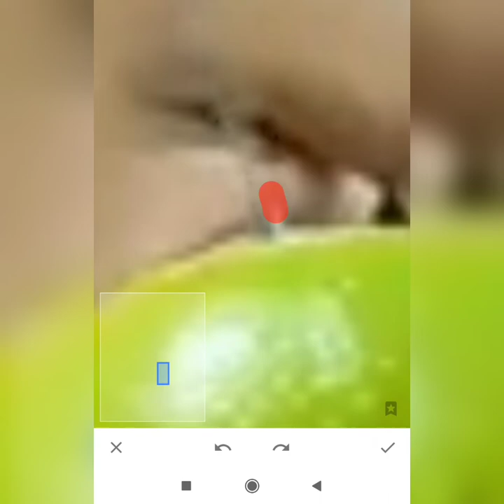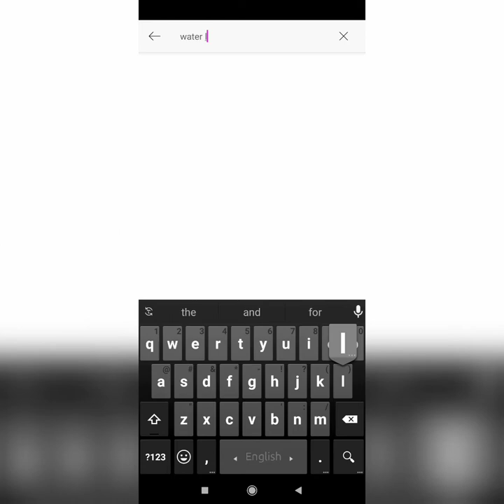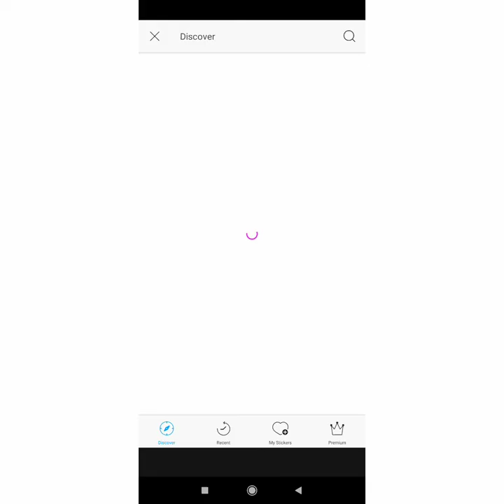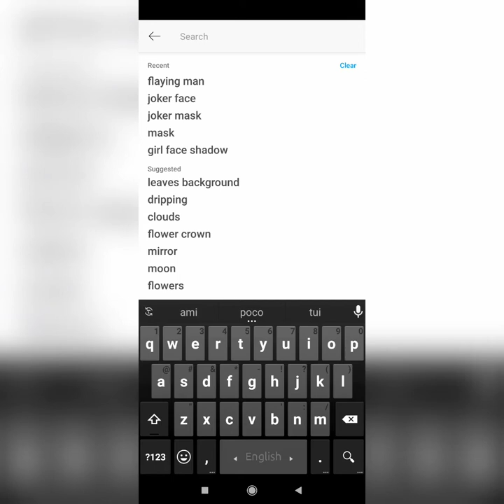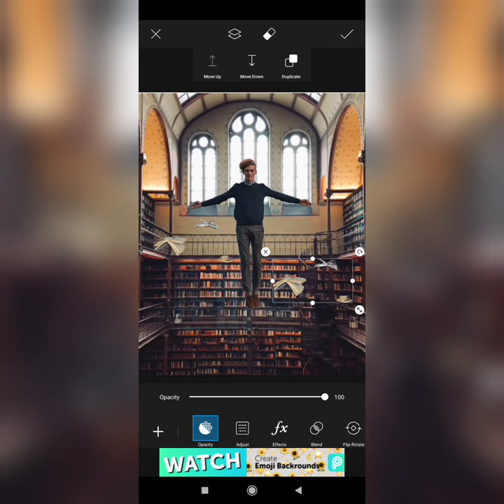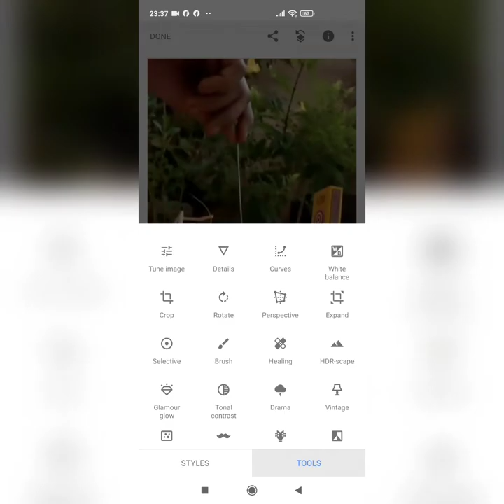snapseed photo editing | healing tutorial by snapseed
snapseed healing tutorial, easy way to remove your picture. and creat your picture awesome look.